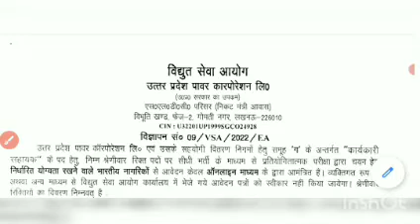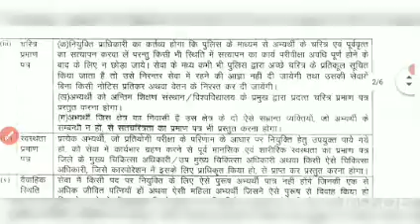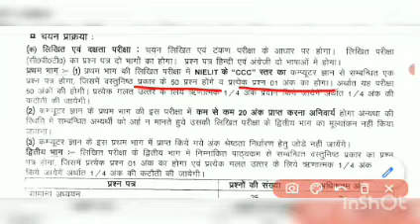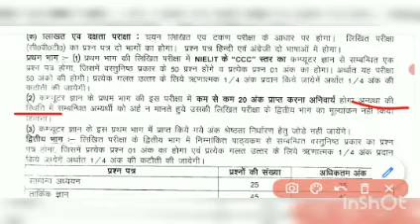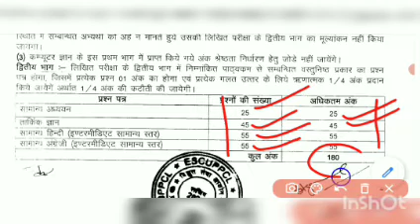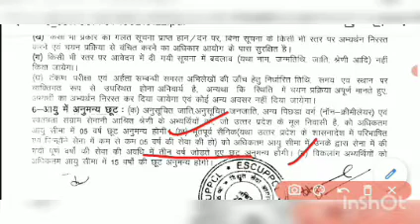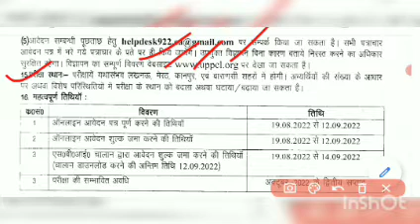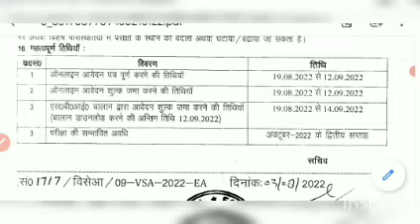||UPPCL|| EXECUTIVE ASSISTANT|| विद्युत सेवा आयोग ||कार्यकारी सहायक भर्ती 2022||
विद्युत सेवा आयोग
# कार्यकारी सहायक
UPPCL BHARTI